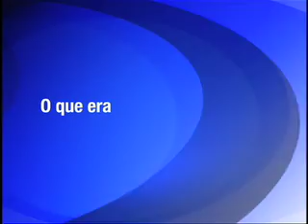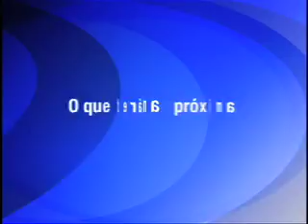Michel Serdan - Video Blog - Episodio 03